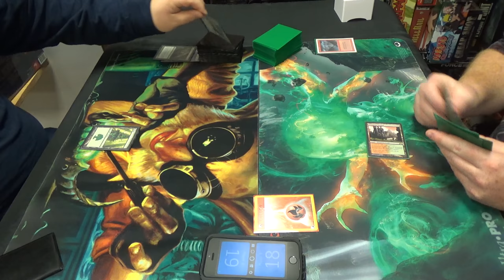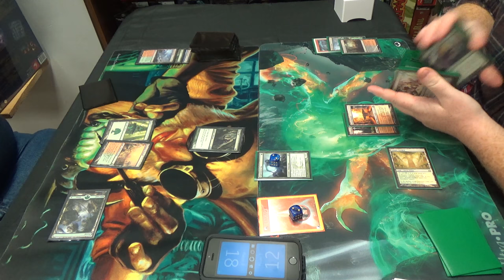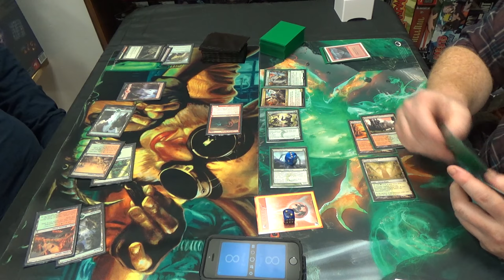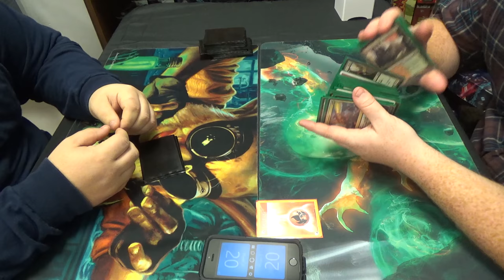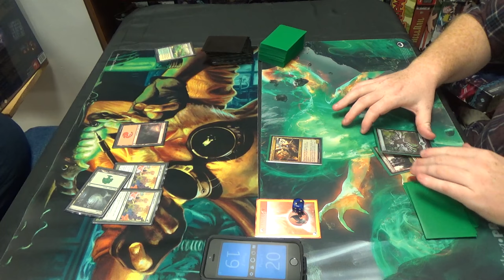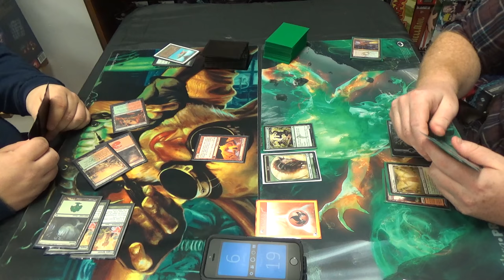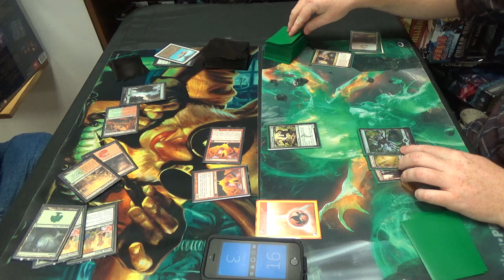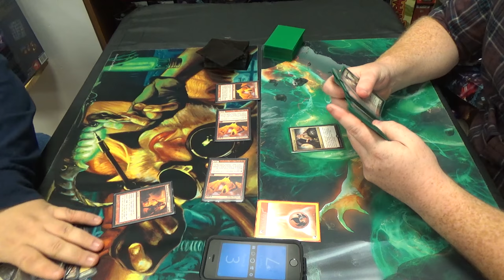Modern Magic — Gruul Ramp vs. Bushwhacker Zoo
The guy on the left loves his homebrews.
Stormbreath Dragon? Yes.

"Don't laugh. It works."
— Yavimaya ranger

Thanks to our patrons:
Benedetto Diab
Chad